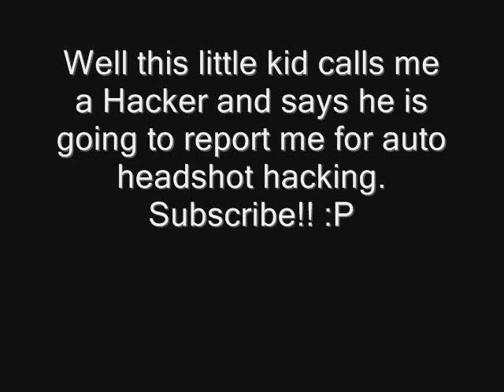Crazy Xbox Live Kid Ep. 1 (Halo 3)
This is Hilarious..  I join my friend TheAngrySpartan and he was playing this little kid that was spazzing out. I asked wtf he was doing with this little kid and he told me the little kid wanted a 1 v 1 and the little kid lost 5 times in a row and only did gay custom games not 1 v 1 type match. So I join and pwn him and he freaks out when I snipe him and swears I am auto sniper hacking or something.